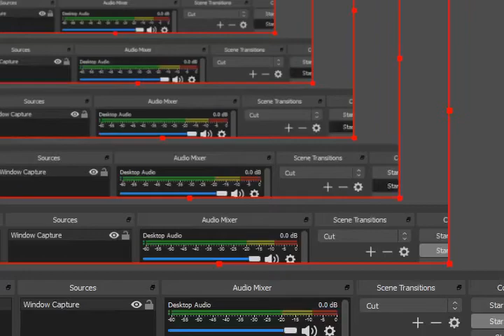Pokemon Gaia GBA Squirtle Evolves Into Wartortle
Thanks!!! :D Pokemon Gaia GBA Squirtly Evolves Into Wartortle Pokemon Gaia GBA Squirtle Evolves Into Wartortle